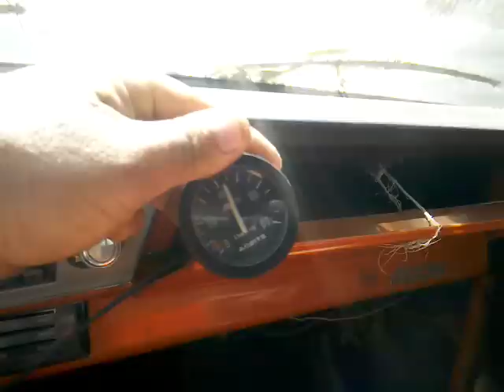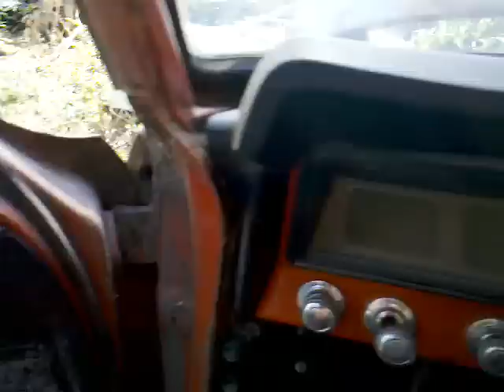2012-01-23_ dandole marcha al chivo despues de 4 años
a media vuelta de llave arranco que grandeeee